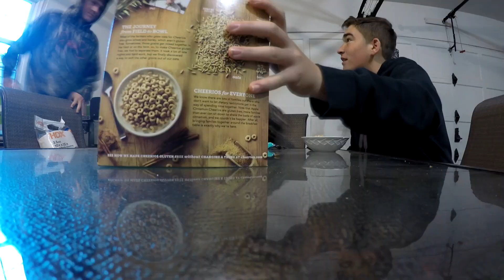Small Fall Bass Fishing Edit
no time for discription gone fishing.